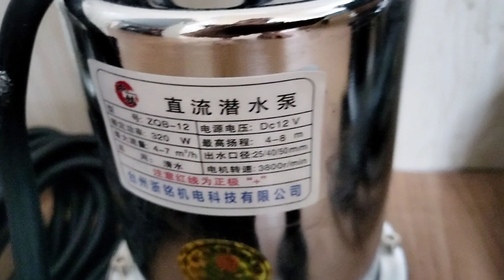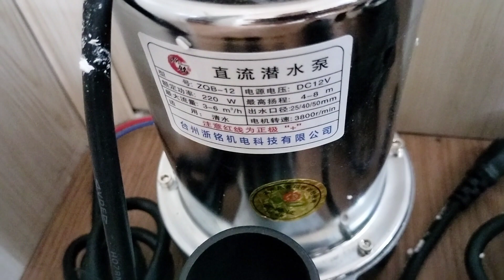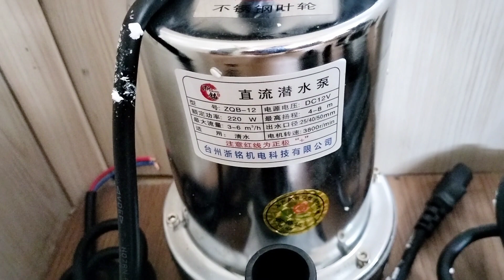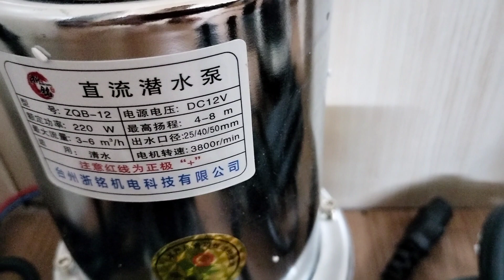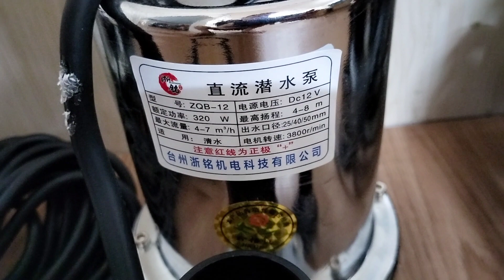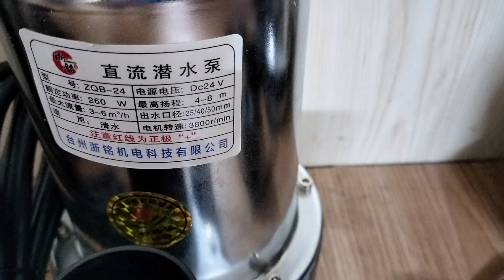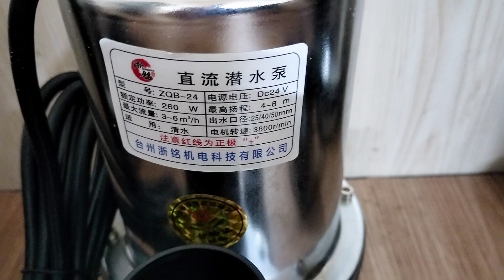Báo giá - Bơm nước 12v/24v/48v chạy điện ắc quy / Pin Mặt Trời - LH 0355066009